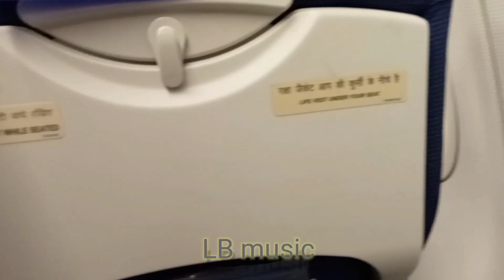Bahrain to Mumbai to Bhubaneswar flight 🛫 traveling//viral video//odisha banpur Muktadeipur